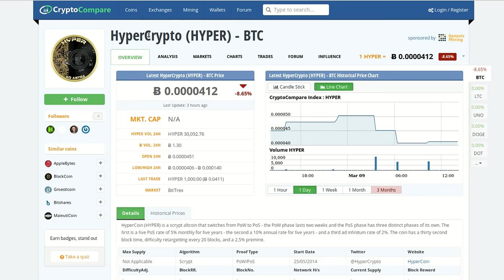MMO Games & MMA Fights: Hyper Crypto Digs In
Following in the footsteps of Dogecoin, Hyper enthusiasts give away their money, but not for fun -- for kills. Hyper is geared toward Massive Multiplayer Online gamers, as well as classic gamers. Marketing director Jeremiah Nichol describes their strategy and today's Jon Fitch sponsorship announcement.

Tip us!